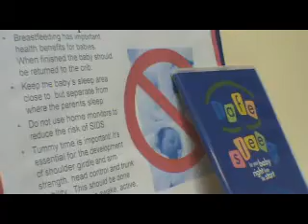Back to Sleep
WellSpan launches campaign to combat SIDS